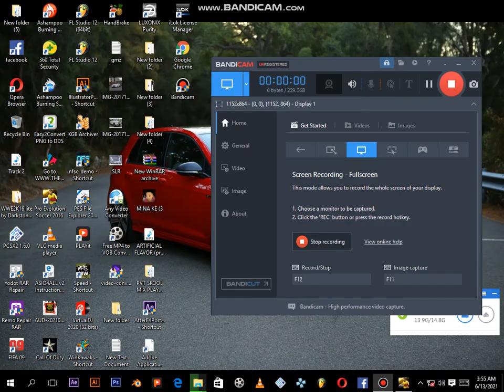DStv Premiership (Pes 16) Cape Town City FC Vs Kaizer Chiefs